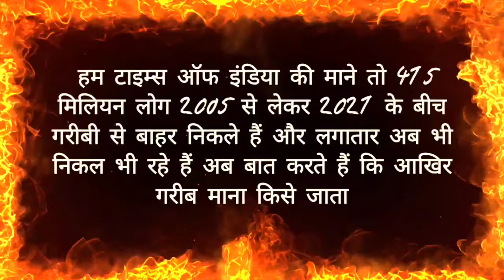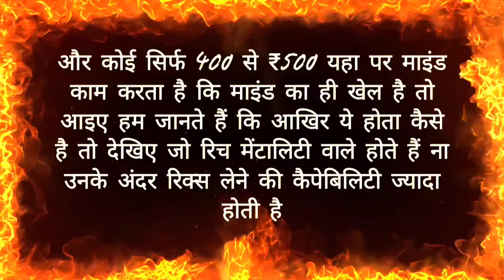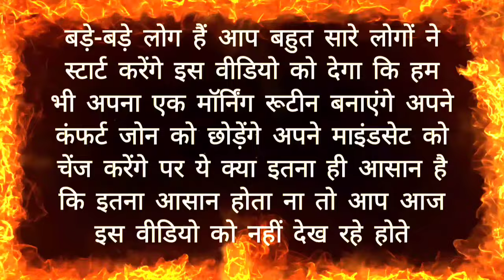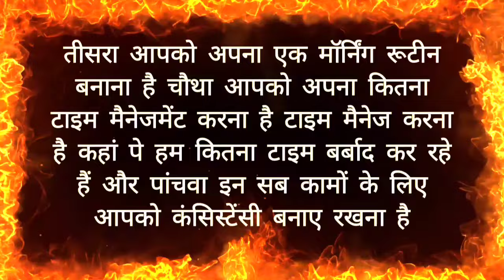एक कदम गरीबी से अमीरी की तरफ business tips motivational quotes @marketgram03